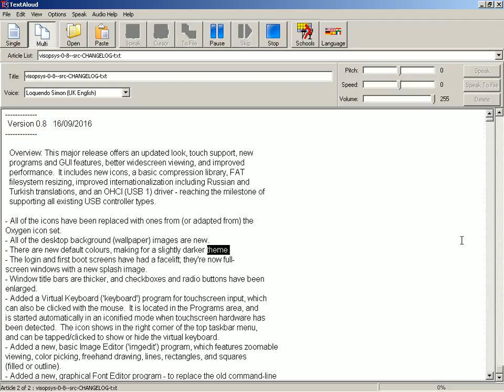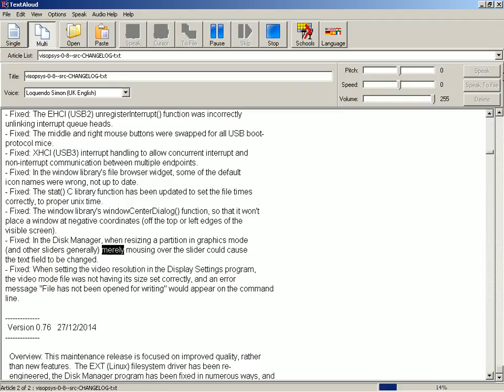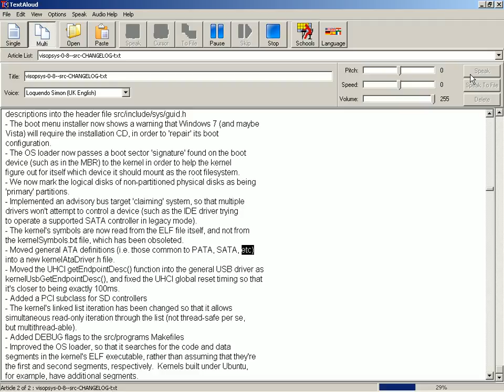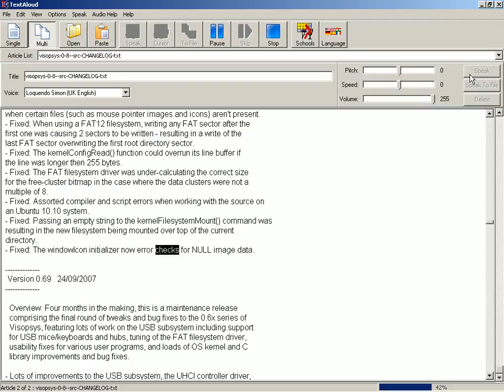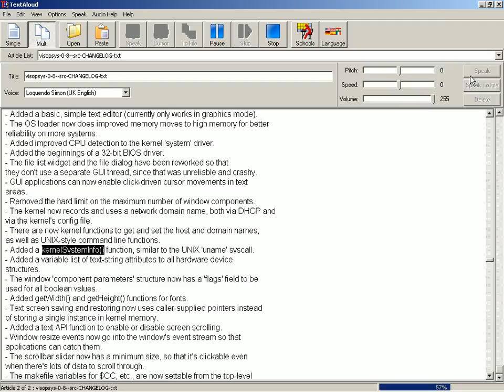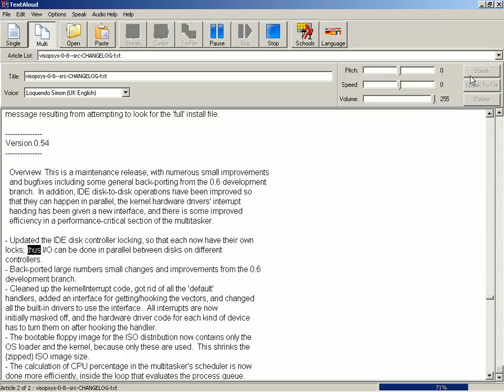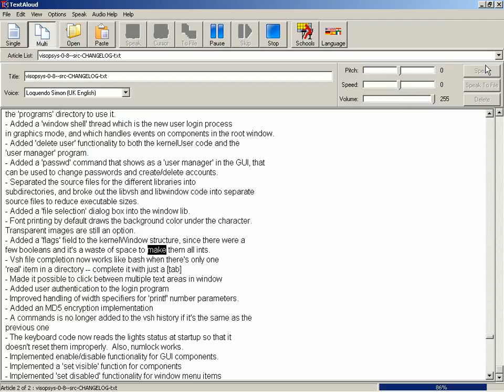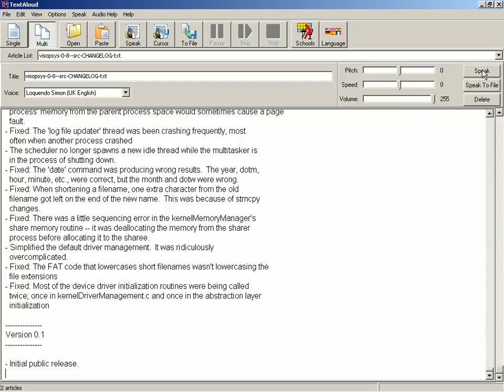VisOpSys 0.8 Change Log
This is the text-to-speech version for the VisOpSys 0.8 Operating System.

It should make it easier to read this important 3-hour-long technical descriptions text without getting tired.